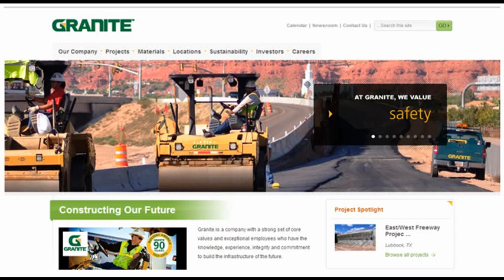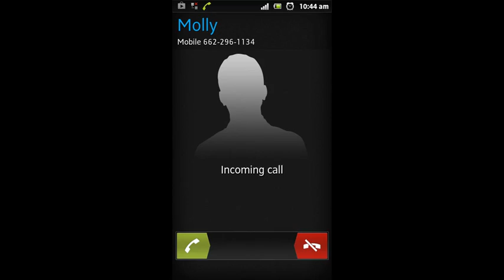Final Granite Construction Fraud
Fraud Clas